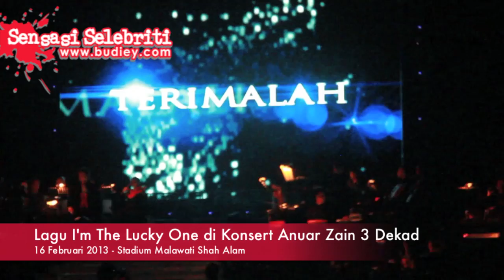Anuar Zain Nyanyi Lagu I'M THE LUCKY ONE di Konsert Anuar Zain 3 Dekad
Budiey.com - Official Blogger for Konsert Anuar Zain Tiga Dekad